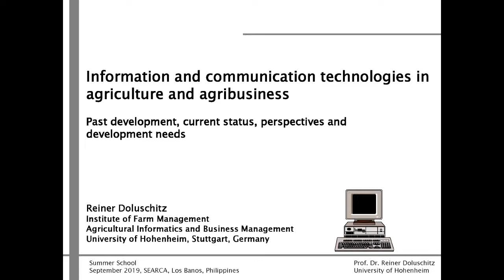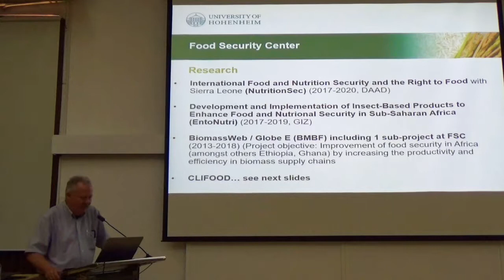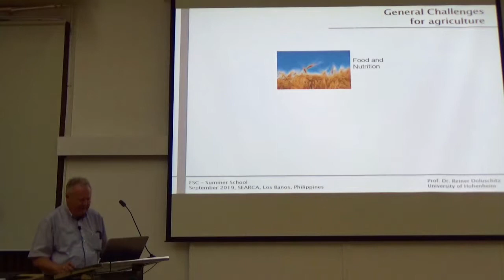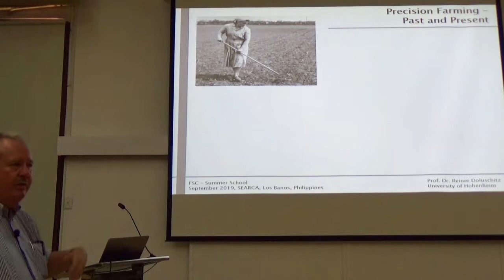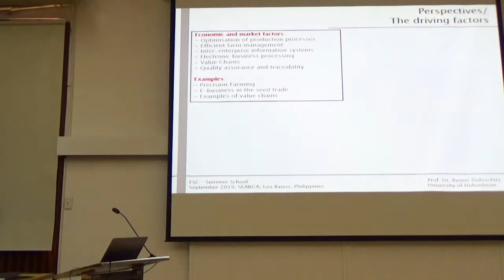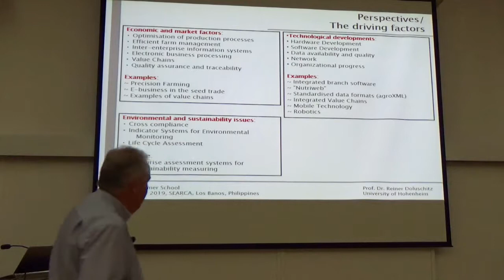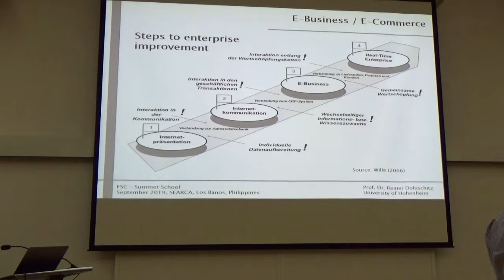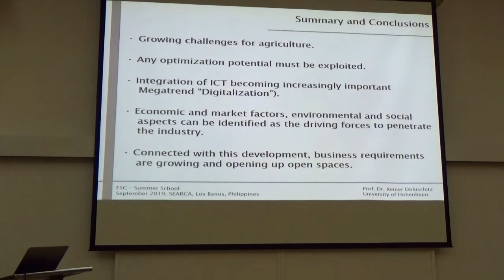ICTs in Agriculture and Agribusiness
Prof. Reiner Doluschitz, Director, Food Security Center, University of Hohenheim, Germany, delivers seminar on ICTs in Agriculture and Agribusiness: Past Development, Current Status, Perspectives, and Development Needs